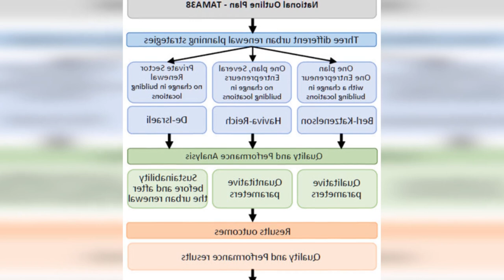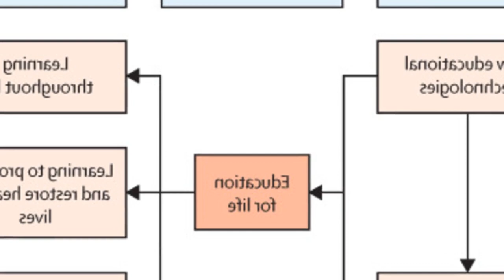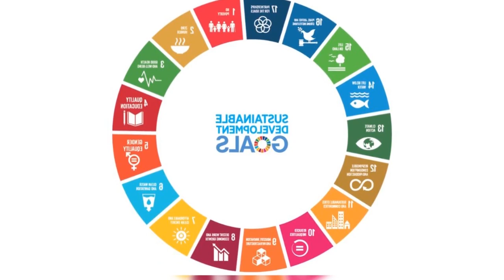COUNCIL POST: WHY A VERTICAL ONLY MEDIA STRATEGY IS IMPEDING YOUR GROWTH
The director of Bospar and one of Business Insiders 50 Best Public Relations People in Technology PR. advertising and marketing firms are always looking for good press. To recap. newsjacking should target key topics and   Follow topics circulating in the media and then provide insight. perspective and commentary on those topics and position your agency/company as an expert resource While everyone wants to appear in The New York Times. The Washington Post and The Wall Street Journal placements in lesser known publications and outlets can still give you visibility. while also providing a way for the media to tie a story to a more local “place.” If you are quoted in the business section of the local newspaper. or featured in a radio news interview. or even on a podcast . you will still be visible.